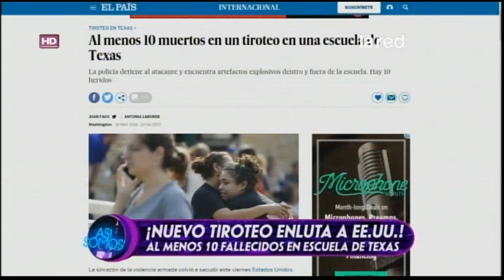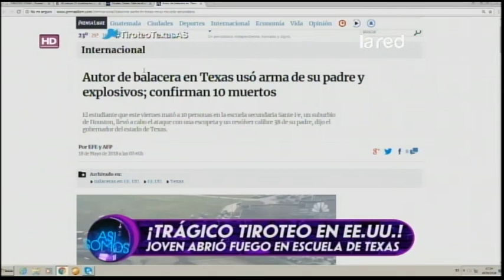Nuevo tiroteo enluta a Estados Unidos